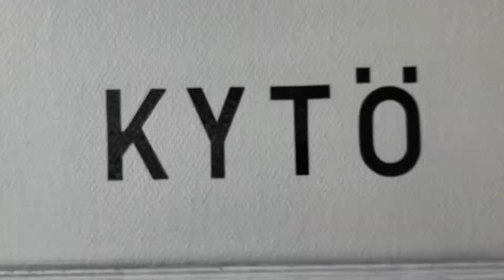Discou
Tanssijat: Minni Hirvonen ja Henna Haverinen
Kuvaus, editointi, musiikki: Viljami Roivas